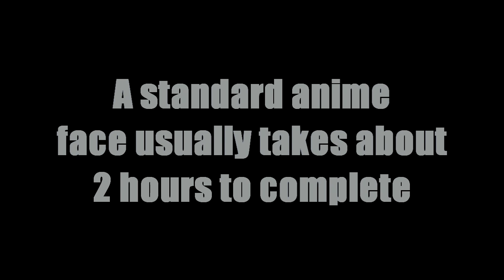Lego Anime Faces in 7 Steps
It's not gonna be easy, so be sure to have a toothpick ready to redo any mistakes.

Let's Make It! - Sonic Adventure 2 OST